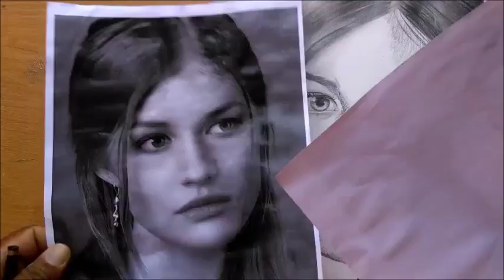como desenhar pele com lápis -curso de desenho realista